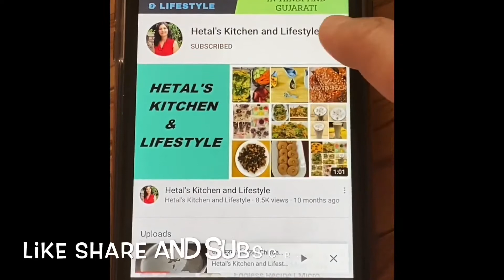દૂધી ચણા દાળ નું શાક |Dudhi Chana Daal Recipe in Gujarati |Healthy Recipe | No Onion Garlic Recipe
Bottle Gourd, Ghiya, Doodhi ,Opo, Squash Recipe By Hetal's Kitchen and Lifestyle, Lauki Ki sabzi Daal Ke Saath, Veg main course recipe ,Healthy Recipe , NO onion Garlic Recipe, Protein Rich Recipe Ghiya Chaney ki Daal | Doodhi Ane Chana Ni daal nu Shaak | Pressure cooker Recipe | Doodhi Chana Daal Recipe | Lunch box Recipe | Bottle Gourd Recipe |

In this video I have shown step by step Recipe of Lauki Chana Daal  Sabji. Very Easy to make, Healthy and Tasty. This Sabji Goes well with Roti, rice Or paratha. Here I have used basic spices which are easily available in our kitchen even I didn't used onion and Garlic.

Ingredients:-
1/4 cup chana Daal (split Chickpeas)
1 cup Bottle Gourd (Dudhi /Lauki)
2 tbsp oil
1/2 tsp cumin seeds
pinch of asafoetida
1 small chopped tomato
1/4 tsp Turmeric powder
1 tsp coriander cumin powder
1 tsp red chilly powder
1/2 tsp garam masala
1/2 tsp raw mango powder
salt to taste
1 tbsp sugar
1 & 1/2 cup water

*** See our other playlists here***